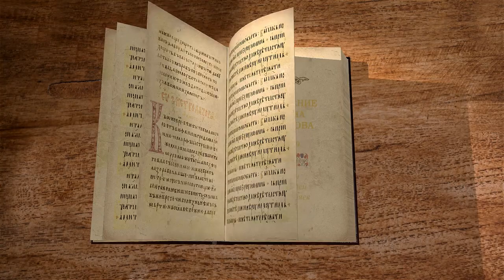Апокалипсис. Откровение Иоанна Богослова. Глава 9. Протоиерей Олег Стеняев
Сегодня мы продолжаем изучать Откровение Иоанна Богослова. В 9-й главе прочитаем о пятом и шестом ангелах, вострубивших. Комментирует известный миссионер, проповедник и библеист священник Олег Стеняев.

Начнем с отрывка – глава девятая, стихи с первого по пятый: «Пятый Ангел вострубил, и я увидел звезду, падшую с неба на землю, и дан был ей ключ от кладязя бездны. Она отворила кладезь бездны, и вышел дым из кладезя, как дым из большой печи; и помрачилось солнце и воздух от дыма из кладязя. И из дыма вышла саранча на землю, и дана была ей власть, какую имеют земные скорпионы. И сказано было ей, чтобы не делала вреда траве земной, и никакой зелени, и никакому дереву, а только одним людям, которые не имеют печати Божией на челах своих. И дано ей не убивать их, а только мучить пять месяцев; и мучение от нее подобно мучению от скорпиона, когда ужалит человека» (Апок. 9–5). Андрей Кесарийский пишет: «По словам некоторых, под звездою, спавшею с неба на землю и на Иосафатову долину, предназначению для суда, нужно разуметь Ангела Божия, посланного для наказания. Кладязь бездны означаете геенну; дым из него исходящий, указывает на то, что мучимые не будут видеть солнца и воздуха, «саранча» – те черви, о которых говорит пророк: “червь их не скончается” (Ис. 66:24). “Не делала вреда траве земной…а только одним людям”, потому что вся тварь освободится от тления, в рабстве у которого она находится ради нас». Сейчас мир природы как бы страдает вместе с нами и из-за нас, а потом, согласно Андрею Кесарийскому, произойдет размежевание, и природа перестанет страдать за человека.